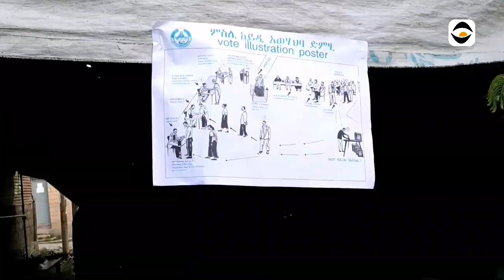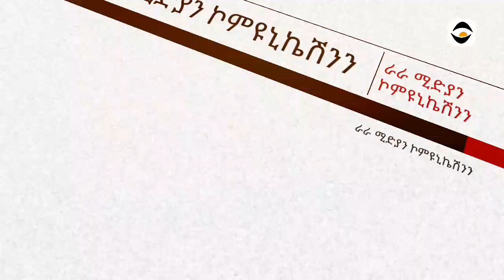ኣላ | Tigray is Electing